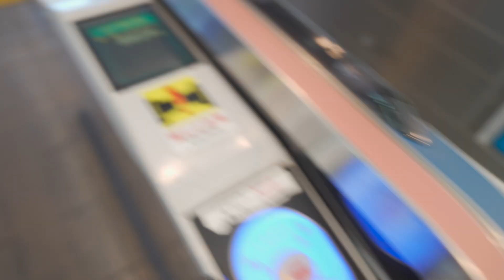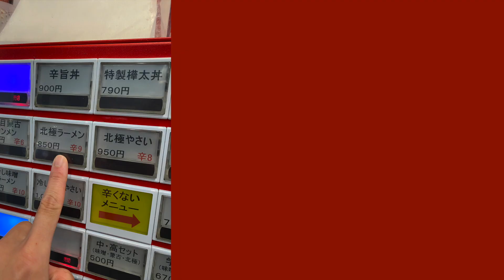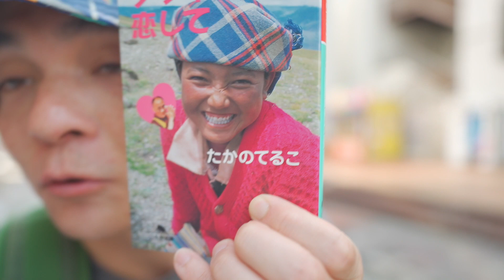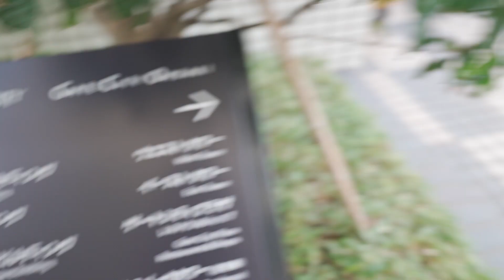パタゴニア大崎に行ってきたヨ！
辛いものを食べると体が温まるので、冬の方が
適していそうな気がしますが、激辛により
汗をかくことを考えると、ランニングウェアの方が
都合が良いと思うのです🌶いかがでしょう？いかがでしょう？

大崎で見てきたアイテムについては
別の動画でジックリとお話しします！

‹↓関係する動画です↓›

この動画の前日に撮影＆公開した動画
■本日パタゴニアのWebアウトレットに新アイテムが大量追加されました！

2022秋冬モデルが発表されてすぐにストアへ、
まだ店頭には並んでいなかったお散歩Vlog

オススメしたい”モノと日常”を発信中
📍パタゴニアが好き
📍シンプルでずっと使えるものが好き
📍快適なモノ選びの中で少しだけオシャレしたい
📍172cm,58kg,KANAGAWA

■Ota Yoshiei
映像制作・モノコト紹介・コラボなどのご連絡はこちらまで！

■Equipments & etc
Camera : Sony a7Ⅳ
Edit : FCPX